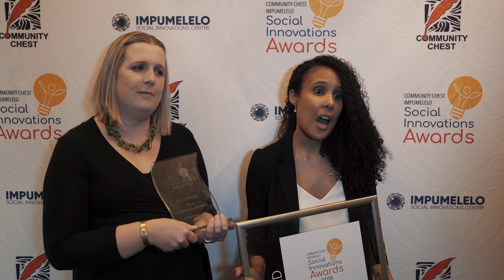2019 COMMUNITY CHEST SOCIAL IMPUMELELO SOCIAL INNOVATIONS AWARDS. APPLY NOW.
Apply Now to the Community Chest Impumelelo Social Innovations Awards.